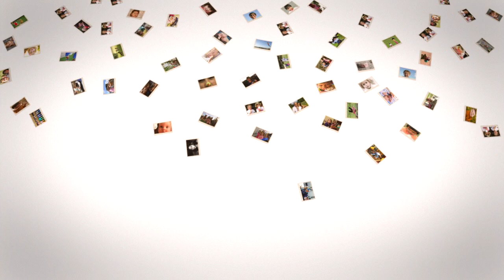סקנקס - הדפסת תמונה על קנבס, קאפה ונייר באיכות גבוהה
סקנקס היא חנות המפעל הישראלית להגדלת תמונות והדפסה על קנבס, קאפה ונייר איכותי עם המחיר הנמוך בישראל ושירות אישי ואוהב.

הדפסת תמונה על קנבס , קאפה או נייר זו מתנה מקורית המשמשת כמזכרת לכל אירוע,
ימי הולדת, חתונות, חג ועוד.

ועם סקנקס - זה גם פשוט , איכותי וזול!
הכנסו לאתר , העלו תמונה ורכשו אותה.